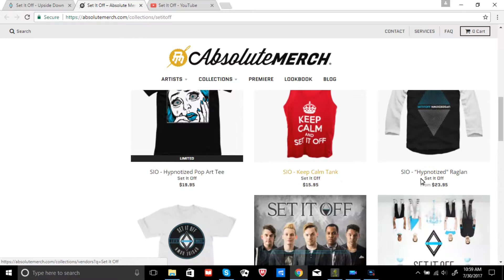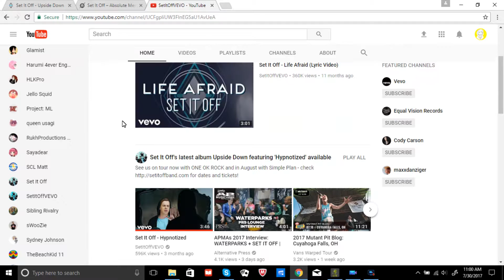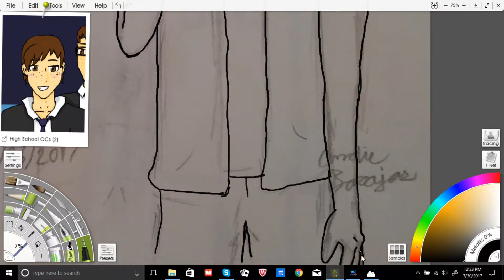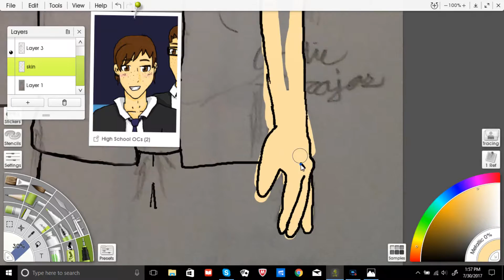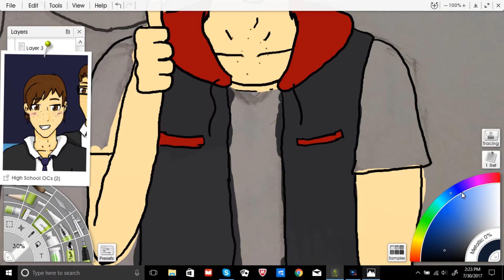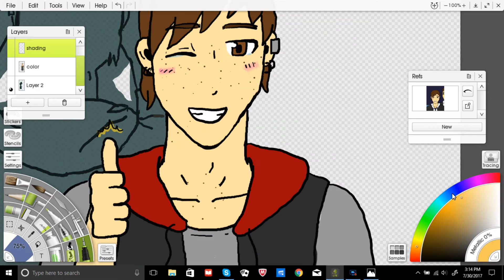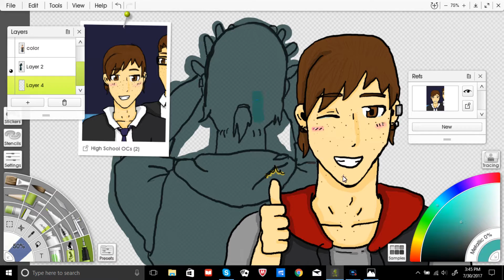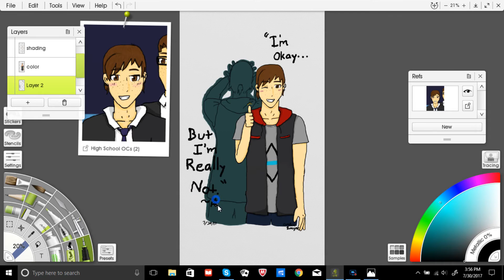Akaito Isn't Okay[Speedpaint]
2 hrs 10 mins

I forgot lots of things while making this. I forgot Akaito's arm freckles and I forgot to put little strands of string on the sleeve part of Akaito's vest to make him look cool. After the end of the video I had to put in grey behind the letters because I realized that the letters wouldn't be visible on a black background otherwise.

Akaito:
Akaito is the person in the picture that was drawn. He has an older twin brother named Masahiro. The person he most looks up to is Suko, the playboy of the school. Whenever Suko discards a girl, Akaito nurses the poor girl's hearts only for Akaito to be discarded afterwards just like Suko did to the girls. This causes quite the mental toll on Akaito's brain. He claims he's okay, but he knows he really isn't.
For more information on Akaito and his friends go and read it's description.